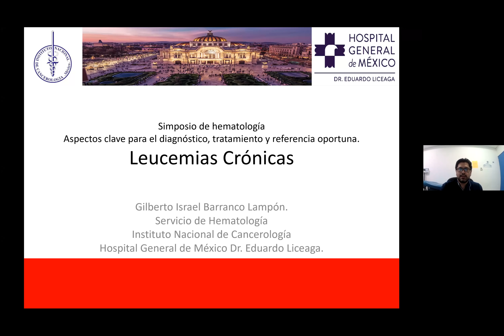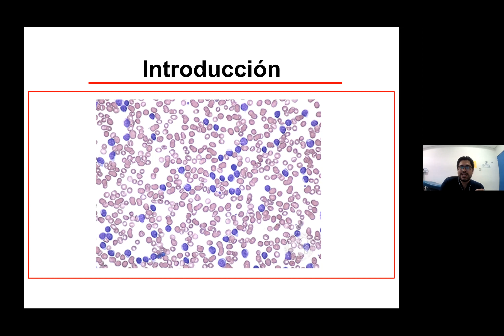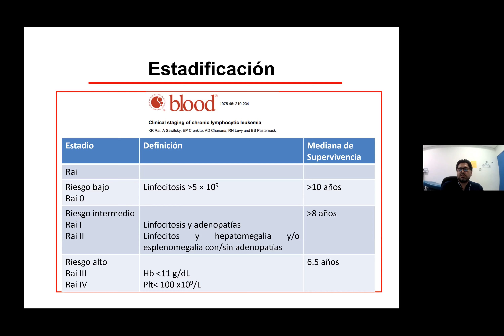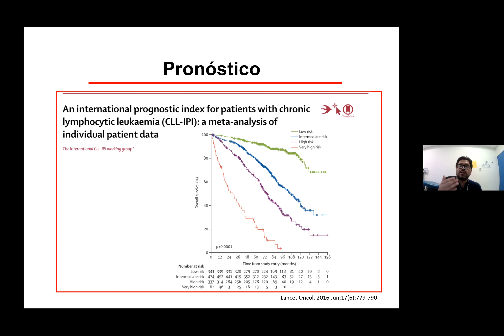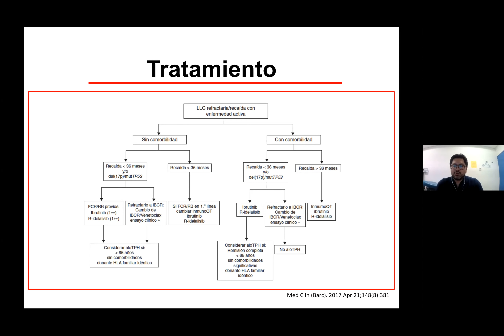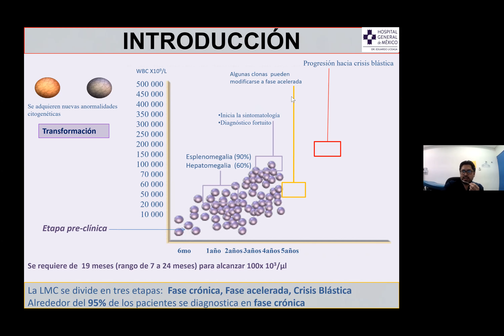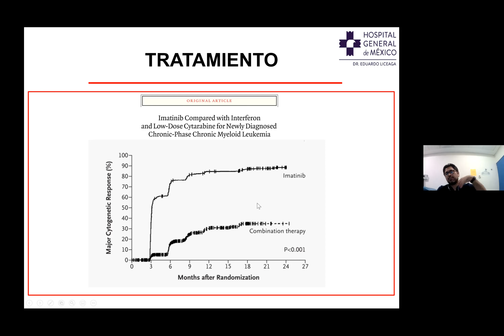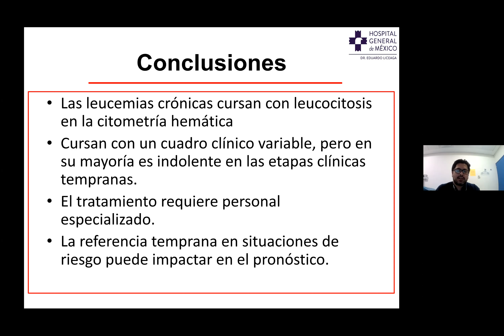Leucemias Cronicas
Dr. Gilberto Barranco Lampon- Hematología/HGM